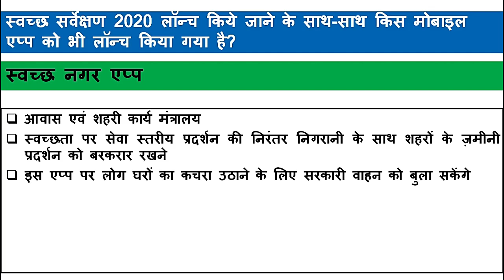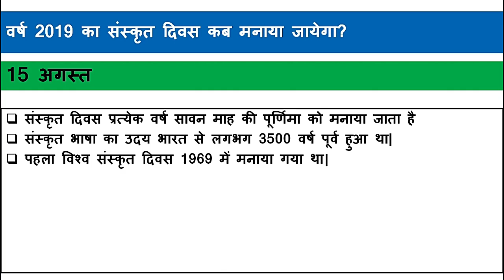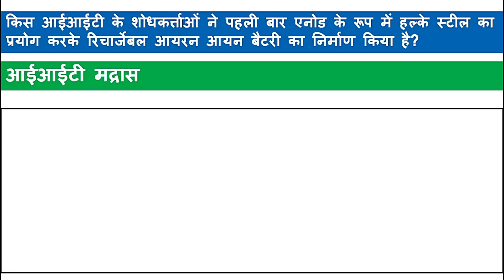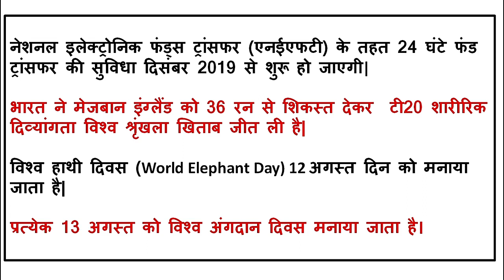Uttarakhand Current Affairs | 15 August 2019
This is Uttarakhand Current Affairs video.